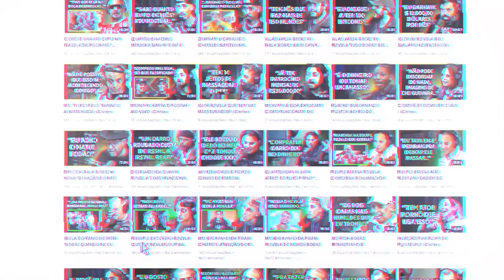ANITTA CONTA SOBRE INÍCIO DA SUA CARREIRA INTERNACIONAL | iCortes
ANITTA FALA SOBRE AS DIFICULDADES DE INÍCIO DA SUA CARREIRA NOS ESTADOS UNIDOS (EUA)